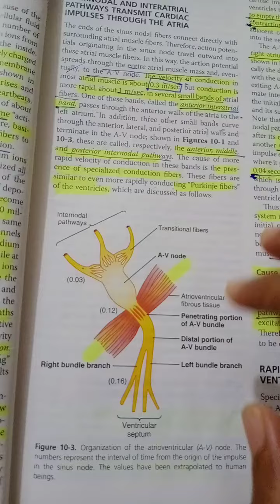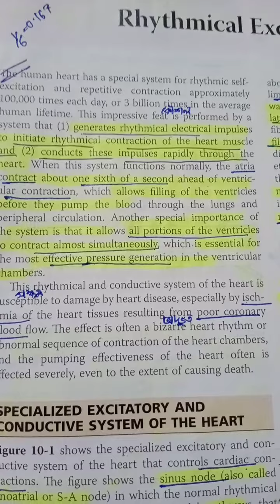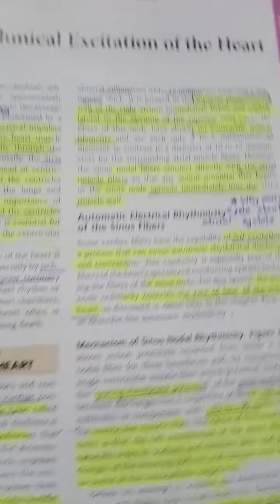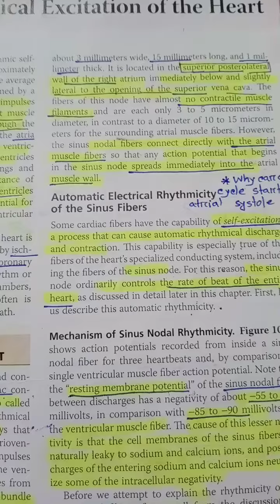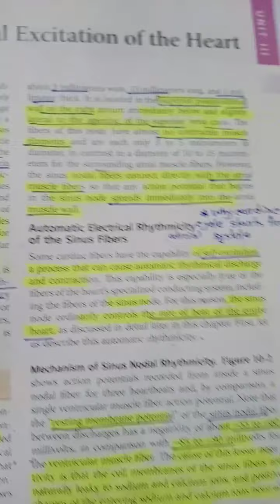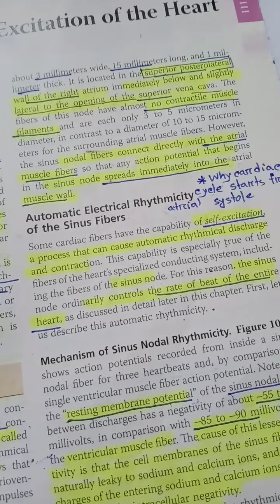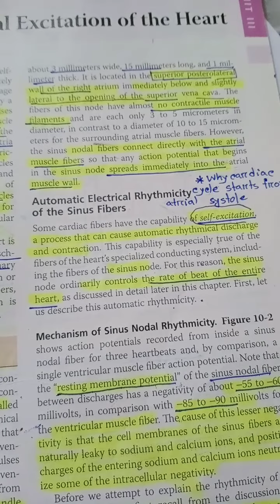conductive system part 1